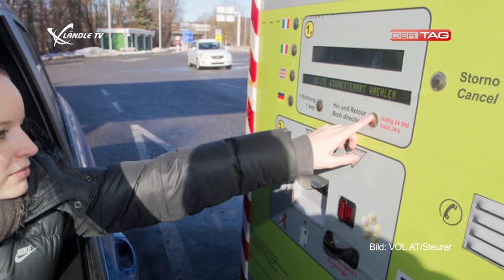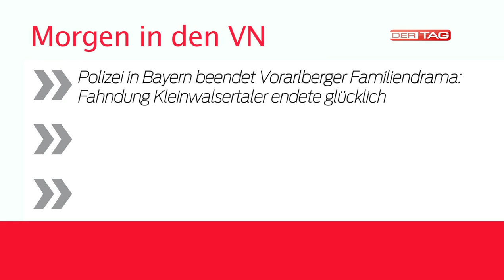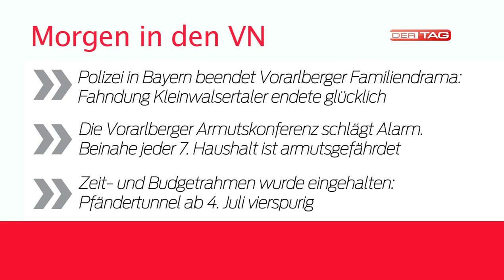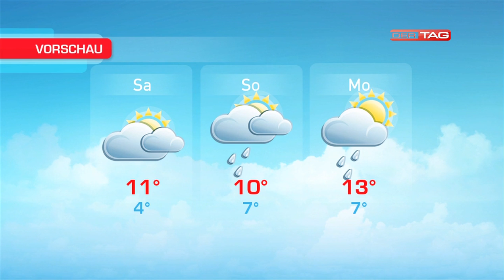Ländle TV - DER TAG vom 23.05.2013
In der heutigen Ausgabe Ländle TV - DER TAG gibt es einige Eindrücke vom Filmdreh in Montafon mit der Nachwuchsregisseurin Janina Vilsmaier, Elis Eiler vom Meisterteam von RW Rankweil ist zu Gast im Studio und es gibt die News, Sport und das Wetter.